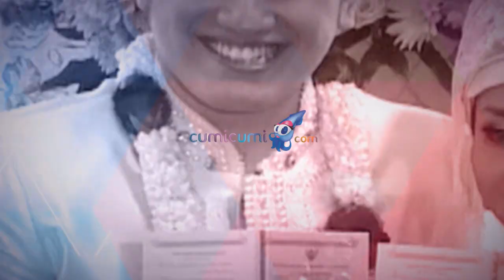Highlight - Intens 27 Juli 2015